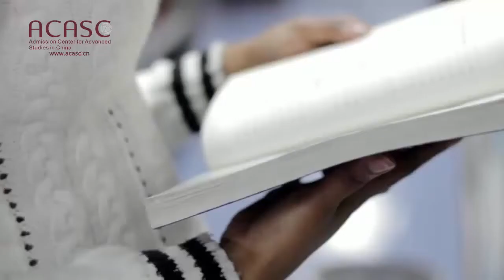DONGBEI UNIVERSITY OF FINANCE AND ECONOMICS 1（东北财经大学）campuslife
Welcome to DONGBEI UNIVERSITY OF FINANCE AND ECONOMICS 1（东北财经大学），

In this video, I'm giving you a sneak peak of what to expect at DONGBEI UNIVERSITY OF FINANCE AND ECONOMICS 1（东北财经大学）. This university is known for its excellent campus life, vibrant student community, and top-ranked education.

If you're interested in studying in China, then DONGBEI UNIVERSITY OF FINANCE AND ECONOMICS 1（东北财经大学） is definitely worth considering. Watch this video to find out more about this top-ranked university and see for yourself how great the campus life and student community is